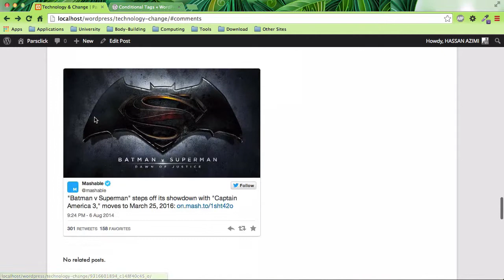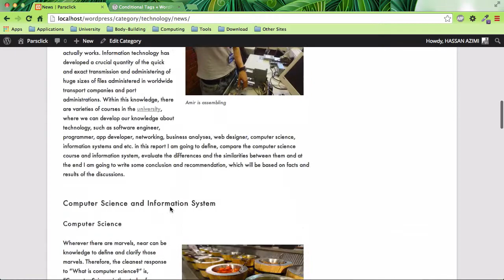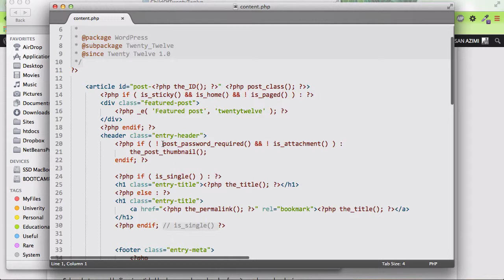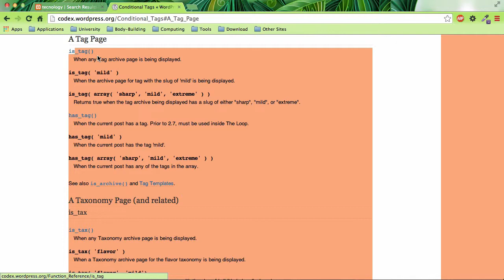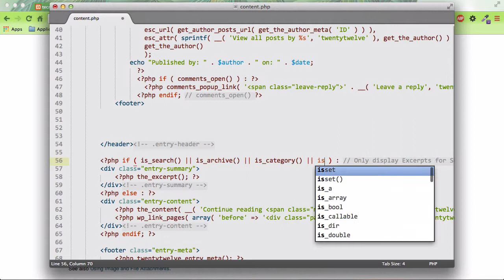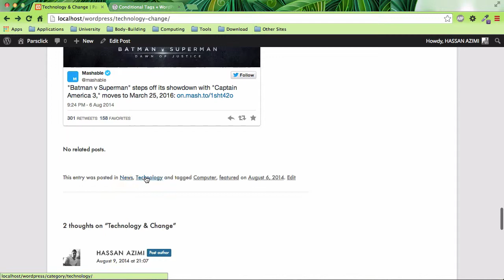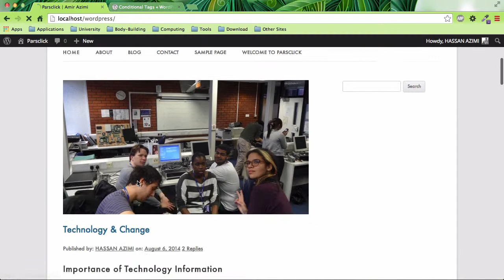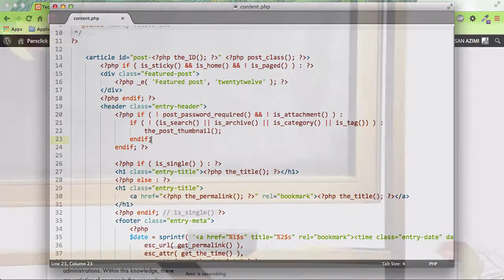۱۶- تغییرات زیرپوسته در وردپرس